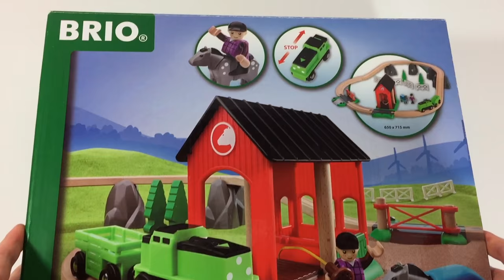Video for Children Trains Railway Brio Countyside Horse Set 33790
Video for Children Trains Railway - the new Brio Countyside Horse Set 33790 - BRIO Pferdehof Pferde Bahn Spiel Set
Unboxing and an short movie about a girl and her horse at the ranch.

00:13 - unboxing the brio wooden train set
06:02 - a movie with a train, rider and a horse at the farm